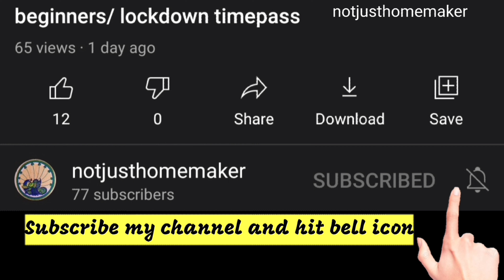Simple Rangoli - 6 with 3*2 dots/ easy kolam/ daily muggulu/ Rangoli for beginners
Check out this video for simple Rangoli with just 3*2 dots for beginners. It also includes step by step instructions of drawing a beautiful Rangoli/ kolam/ muggulu